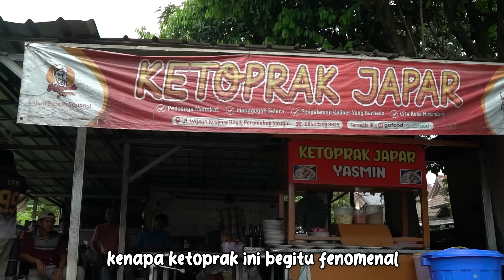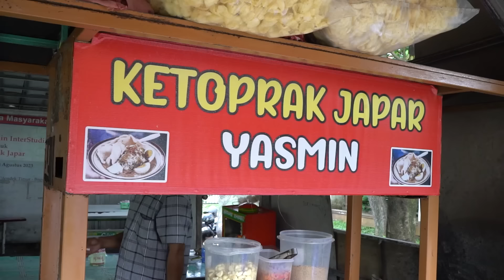BERANI MAKAN KETOPRAK DISINI?? CABE DIBUANG2 ROYAL BANGET PEDESNYA AMPUN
Hello Youtube, Let's Go Out&Eat~~
Ketoprak
Rp. 15.000.-
Ketoprak Telor
Rp. 20.000.-

Ketoprak Jafar - Taman Yasmin Sektor 2
Jl. Wijaya Kusuma Raya No.82, RT.04/RW.09, Cilendek Tim., Kec. Bogor Bar., Kota Bogor, Jawa Barat 16112